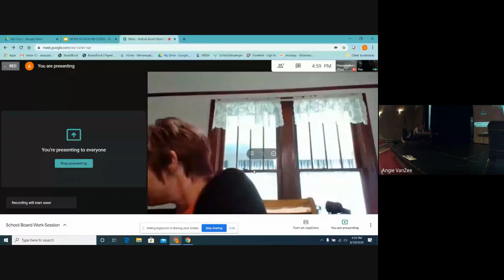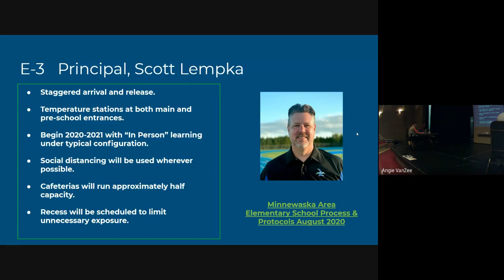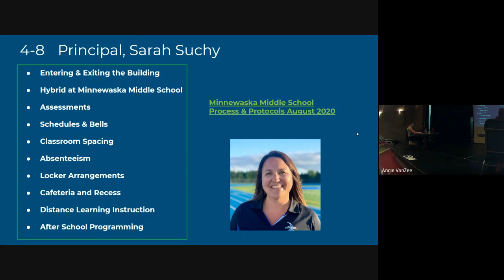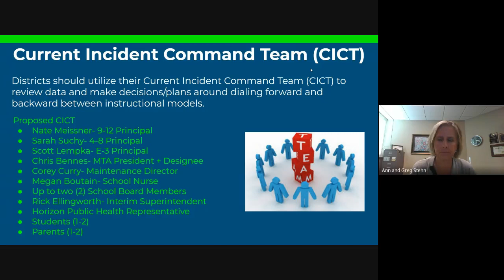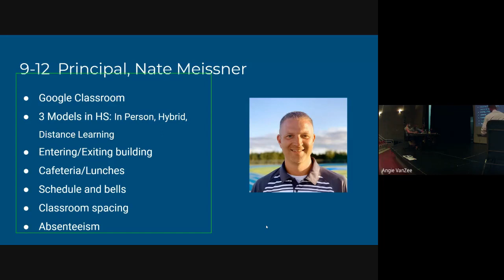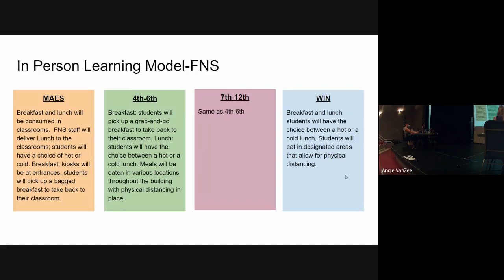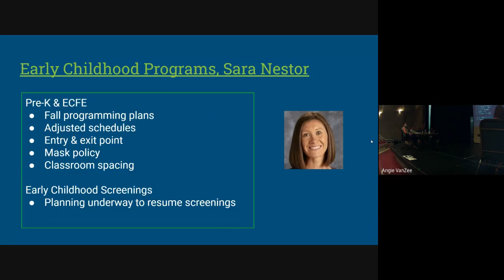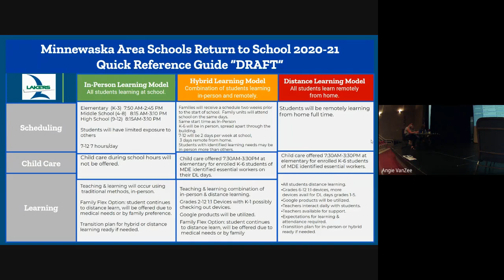Minnewaska Area Schools Board of Education Work Session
Monday August 10th School Board Work Session